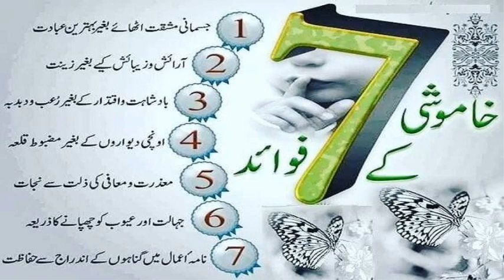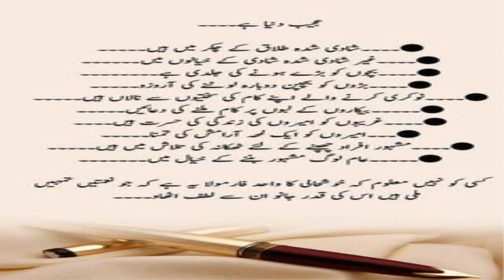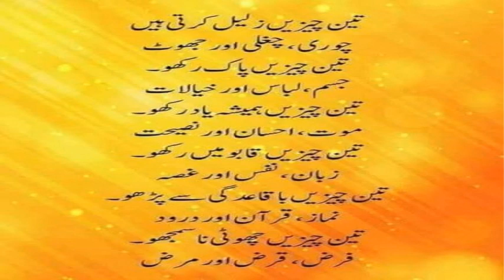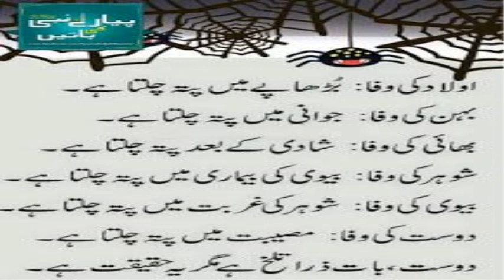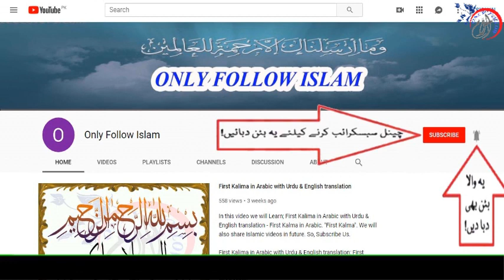24 - Islamic Knowledge and Information || اسلامی علم و معلومات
1 - || " Muslims Tubes " ||

2 - || " Aao Quran Seekhain or Sikhaye " ||

24 - Islamic Knowledge and Information || 24 || اسلامی علم و معلومات ||